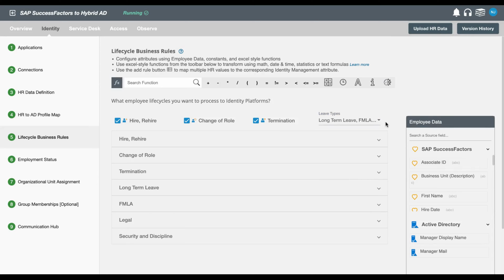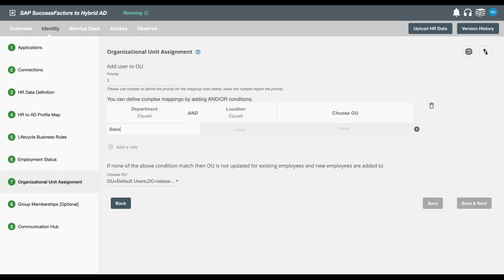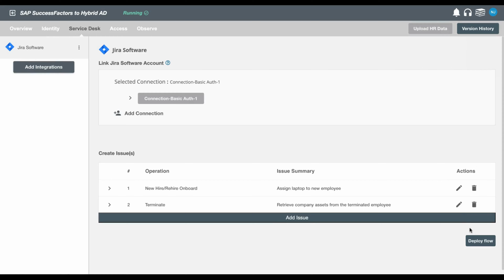How to integrate SAP SuccessFactors with AD, Azure AD or Google Directory using Hire2Retire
Watch the video to discover how you can seamlessly integrate SAP SuccessFactors with AD, Azure AD, and Google Directory using Hire2Retire.

Many clients are leveraging our SAP SuccessFactors to Active Directory, Azure AD, and/or Google Directory integration to streamline and automate their employee onboarding and offboarding, lifecycle events, and Role-Based Access Control.

About Hire2Retire:
Hire2Retire streamlines employee lifecycle management from preboarding through offboarding with effortless identity provisioning and role-based access control. Enhance productivity, strengthen security, and propel digital transformation with RoboMQ.